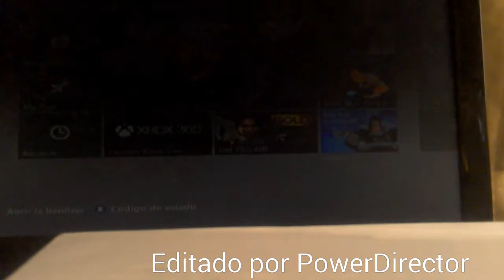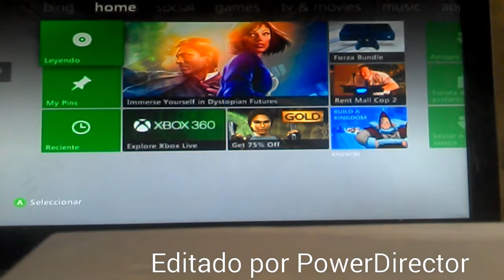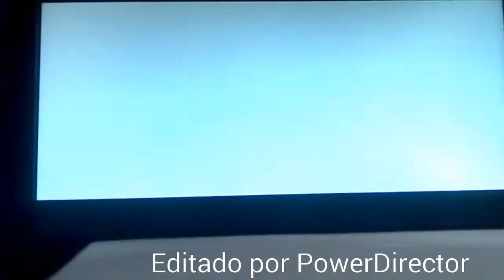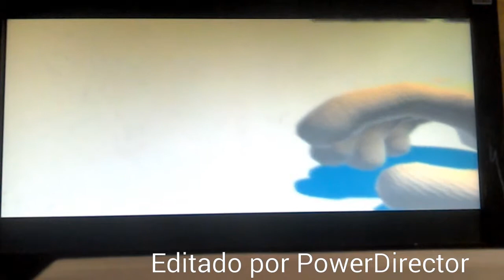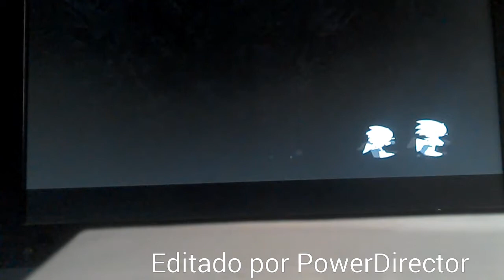Sonic generantions parte 1